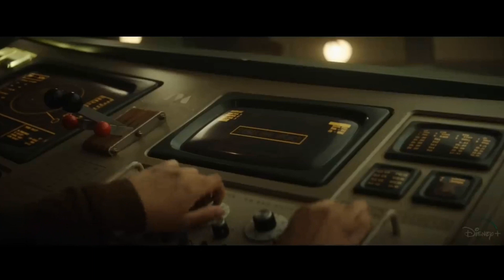Marvel LOKI Season 2 - Teaser Trailer | Disney+ (HD)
Here's our 'First Trailer' concept for Marvel Studios' LOKI Season 2 (2023) (More Info About This Video Down Below!)
"@"-  P&V    LOKI Season 2

Marvel Studios' LOKI Season 2, LOKI Season 2, Marvel  LOKI Season 2,
Disney+ LOKI Season 2,  FIRST TRAILER (2023) LOKI Season 2 FIRST TRAILER (2023),New LOKI Season 2, continuation LOKI Season 2, Marvel  LOKI Season 2, Marvel Studios' LOKI, continuation LOKI, Disney+, Disney+ LOKI Season 2,